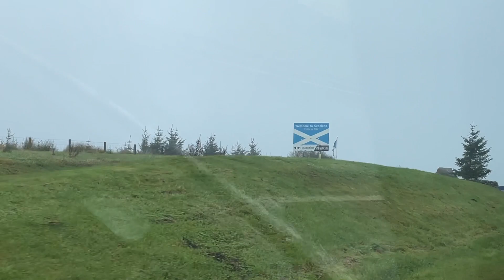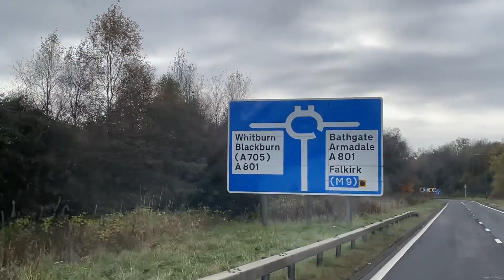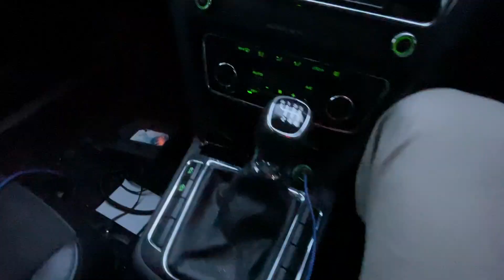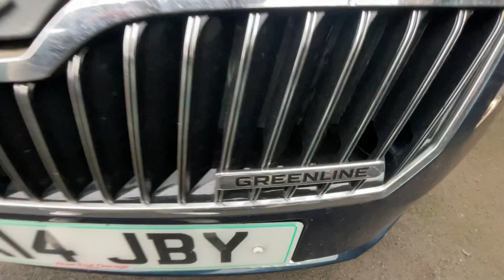Blind buying from CoPart: Trash or Treasure?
Father and Son trip north to Bonnieland in search for a decent car.